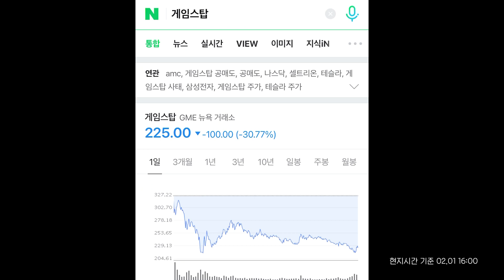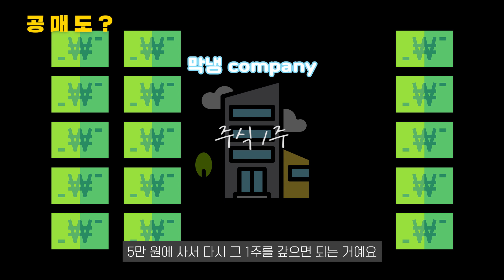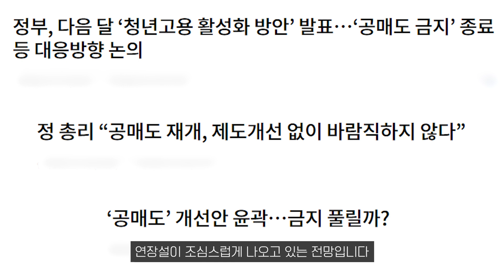👀공매도 연장?? 나만 모르나 공매도?!! 게임스탑 사태로 알아본 주식시장과 쩐의 전쟁💣 | 막냉시사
어려운 시사에 관심이 없던 막냉이가
시사 공부를 하기 시작했어요! 앞으로 알기 쉽게 설명해주는
막냉이의 시사 이야기 기대해주세요!

첫 주제는 요즘 핫한 '게임스탑 사태'로 인한 공매도 이야기!
주린이들에게 전합니다.📢공매도란!? 👀